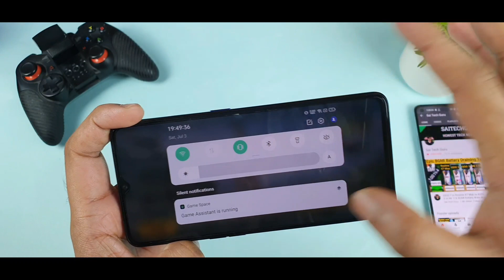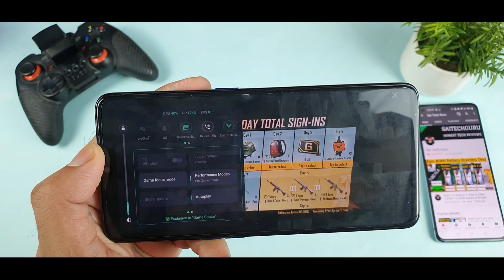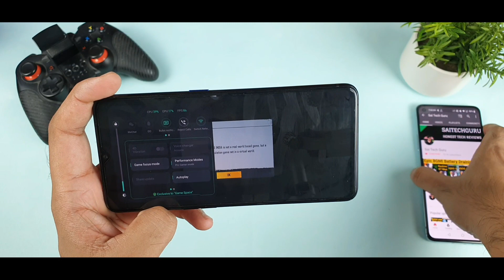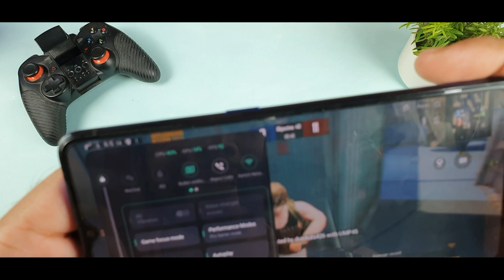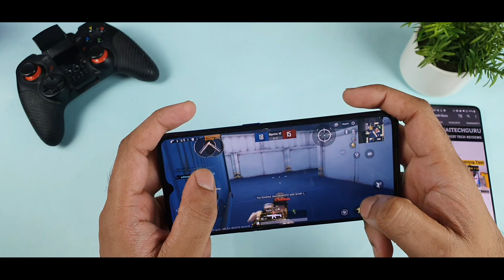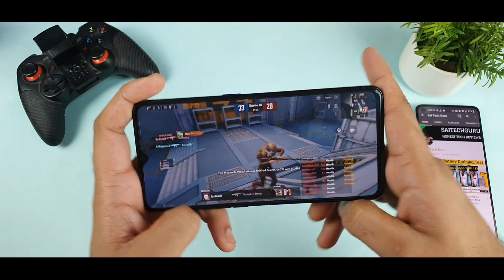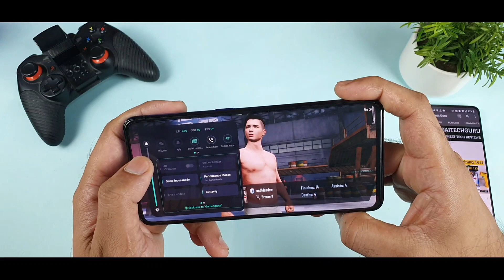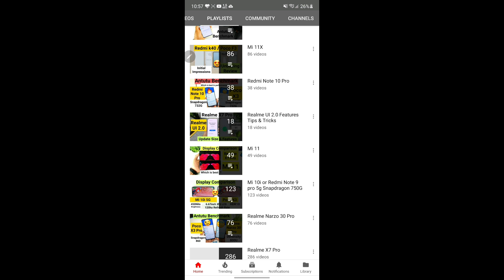Realme X2 Pro 90fps BGMI Gameplay working finally after few changes step by step 🔥🔥🔥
1.Transparent Crystal Clear
2.Armor Hybrid Kickstand RIng
3.Shockproof TPU Bumper Case
4.360 Degree Protection Hybrid Hard
5. Sleek Rubberized Case
6.Drop Tested Shock Proof case

1.Premium Tempered Glass
2.5D Full Tempered Glass
3.Tempered Glass Guard
4.Scratch Proof Tempered Glass
5.5D Tempered Glass
6.0.3mm Flexible Touch Sensitive